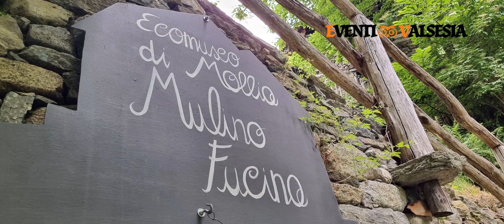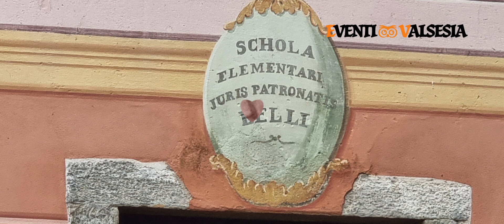Visita guidata a Mulino Fucina e Casa Belli a Mollia (VC).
Questo antico mulino del '600 era una vera e propria fabbrica. Al suo interno infatti, si lavoravano i cereali, la canapa, il legno ed anche il ferro.
Dopo un attento recupero dell'immobile, oggi è possibile visitarlo grazie all'associazione Monterosa Promotion e alle guide abilitate.
Casa Belli è stata, nel lontano passato, sede di una scuola di disegno e poi elementare per soli uomini. (come si usava un tempo). Anche qui si sta cercando di recuperare il possibile. L'immobile è infatti molto grande. Oggi sono visitabili la scuola, la cucina e alcune stanze, oltre alla cantina.